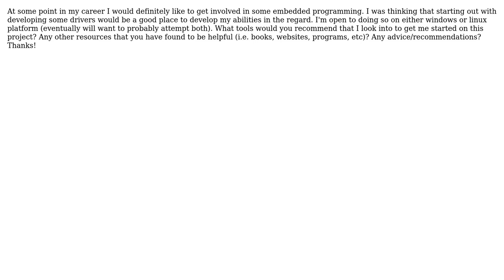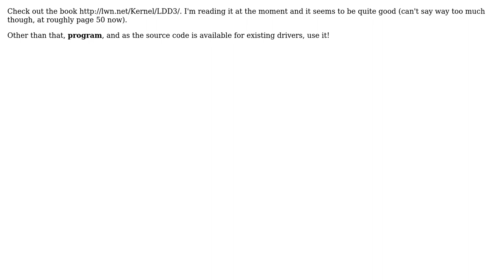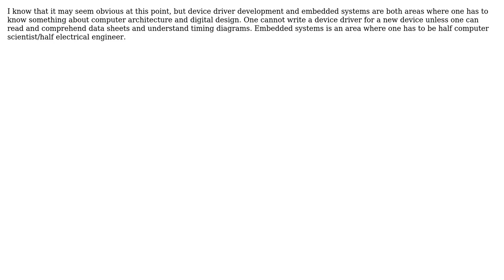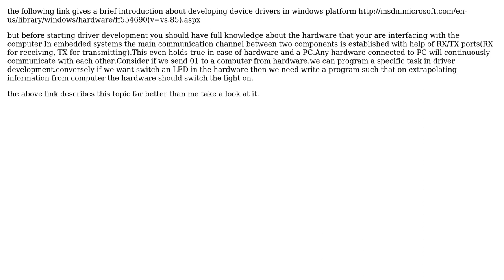Software Engineering: What is the best way to learn how to develop drivers? (7 Solutions!!)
Software Engineering: What is the best way to learn how to develop drivers?

With thanks & praise to God, and with thanks to the many people who have made this project possible! | Content (except music & images) licensed under CC BY-SA | Music | Images & others | With thanks to user Preet Sangha user nanu146 user Kenneth user Erik user biziclop user bit-twiddler user Anto and the Stack Exchange Network Trademarks are property of their respective owners. You are responsible for your own actions.